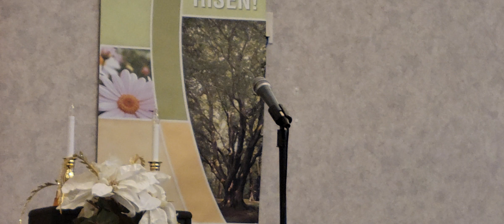Communion with God - Jeremy Morris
Freedom Church - December 31, 2023